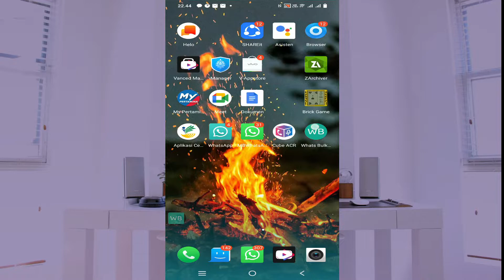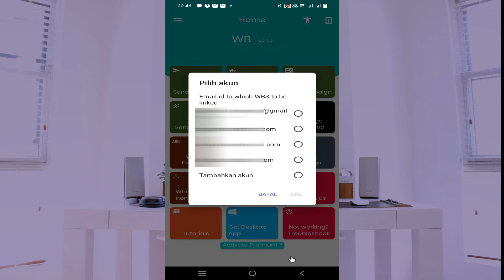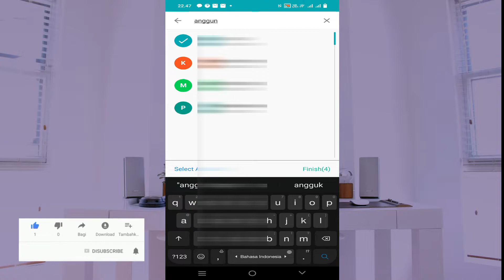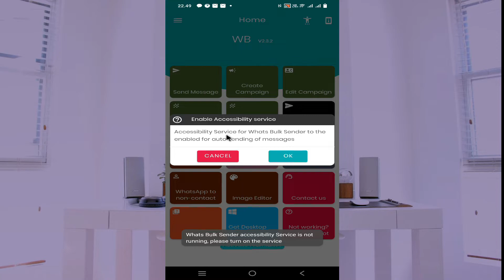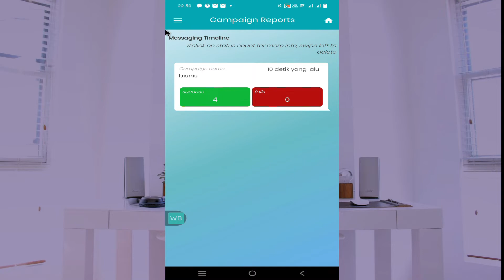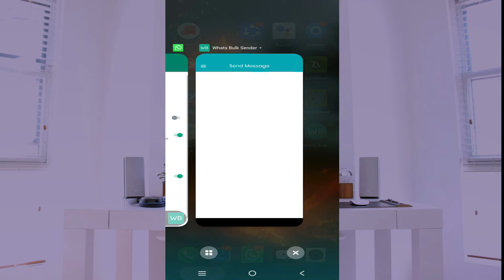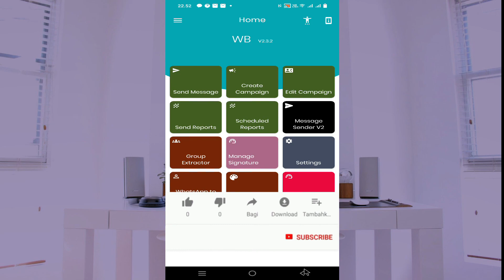Cara Kirim Chat WA Ke Banyak Nomor WhatsApp Resmi || Cara Chat WA Massal || Whats Bulk Sender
Untuk lebih jelasnya, ketika nonton jangan di cepetin ya guys, atau jangan di skip, biar gak bingung.